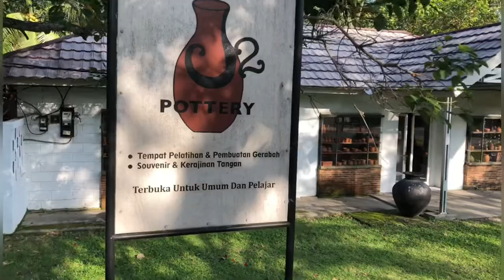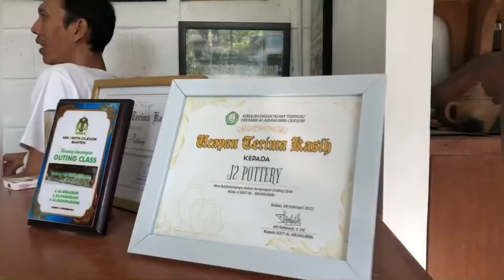Gerabah Bandulu Anyer (Bandulu Pottery)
Yana Amalia (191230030) Final Examination Interpreter TBI VIA UIN Sultan Maulana Hasanuddin Banten.

Hi everyone✨

Let me tell you about Bandulu pottery!

The pottery-making center in Anyer is precisely located in Bandulu Village. So pottery from this area is called Bandulu pottery. Bandulu pottery is very famous because it is marketed quite widely outside the tourist area of ​​Anyer.

The location of Bandulu is not far from Anyer Beach. You can see directly the craftsmen in the workshop who are making pottery from clay until the next process until it is ready for sale. For those of you who are interested in bringing Bandulu pottery as souvenirs, there are certainly many choices of pottery, and prices vary according to shape and size.

Not only used as kitchen utensils, Bandulu pottery has a high artistic value so it is widely used as home decoration. The various types of pottery are certainly very suitable as souvenirs after you travel to Anyer Beach.

📍Location : Jl. Raya Anyer Gg. H Mail No.Km 133, Bandulu, Kec. Anyar, Kab. Serang Banten 42166.

🎥 Videographer : Ahmad Fadli Robby